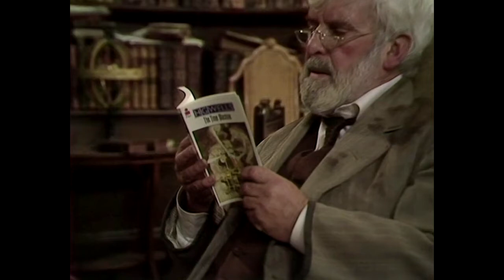Doctor Who Reviews Ep. 155 - Shada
Rain has shaken off his recent brush with Covid and returns in time to look at Shada, the story that should have ended Season 17 but was scrapped due to a strike. It finally saw the light of day back in 1992 as a VHS release but the version we’re looking at is the ‘complete’ edition from 2017, which uses animation and a couple of other clever tricks to plug the gaps. Douglas Adams gives us an adventure which includes a charming elderly rogue Time Lord, a villain whose plans are much bigger than just taking over the universe, an invisible spaceship (eat your heart out Die Another Day) and a Monster of the Week who bears more than a passing resemblance to a Zelda boss. Also, Rain channels his inner Chris Chibnall while editing this episode, Kuchiri has some frankly horrifying theories about next week’s Easter Special and Frezno is very grateful to Juno Dawson…

Sean Dillon's novel, The Tower Through The Trees, can be purchased

You can purchase Back To The Eleventh Hour by Christa Mactíre
If you’d like to suggest the subject for a future podcast or get in contact with us we can be found on Twitter or by email at